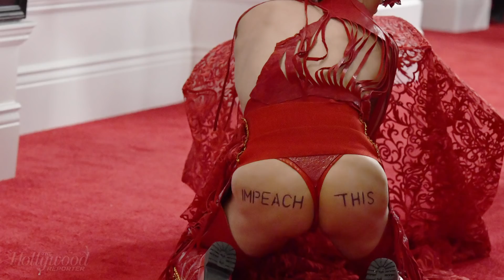Joy Villa Wears Pro-Trump Gown to Grammys, Musicians Pay Tribute to Kobe Bryant & More | THR News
The 2020 Grammy Awards pay tribute to Kobe Bryant, Billie Eilish makes Grammys history and stars use the red carpet as a platform for political statements.